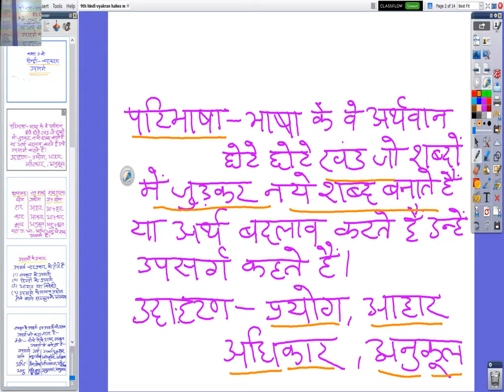कक्षा ९ वी हिंदी व्याकरण उपसर्ग